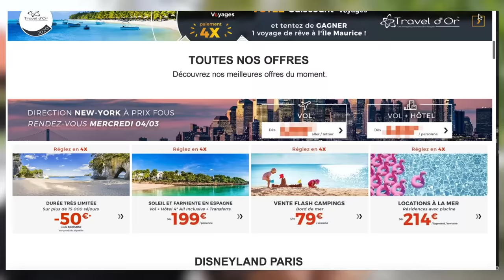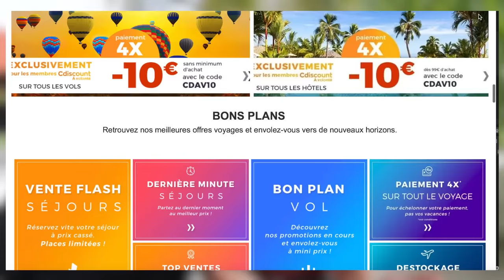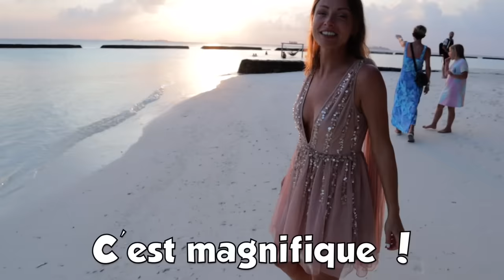ENCERCLÉS PAR DES REQUIINS ! (ma mère se souviendra de ce voyage !)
J'ai clairement eu la peur de ma vie durant ce séjour ! Nous sommes partis une semaine aux Maldives en famille et dans cette vidéo, on partage avec vous tous nos moments forts ! Après le 24h challenge cette fois ci on passe 168h avec vous et ce vlog famille promet !